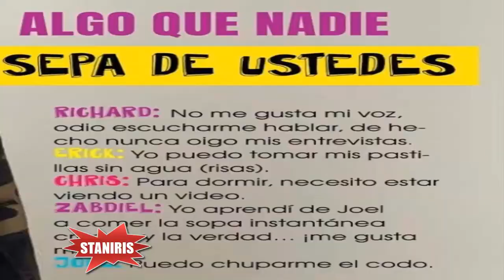CNCO 5 COSAS QUE SEGURO NO SABIAS DE LOS CHICOS